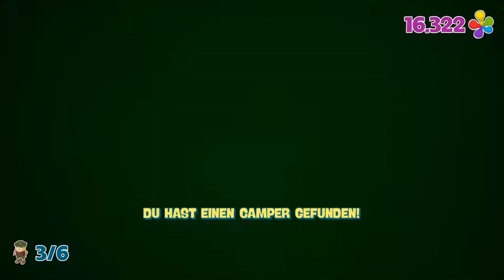Ein Wald aus Seetang ● #19 ● Spongebob: Battle for Bikini Bottom Rehydrated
Let's Play Spongebob Schwammkopf: Battle for Bikini Bottom Rehydrated
Folge 19: Ein Wald aus Seetang

►In dieser Folge:
Es geht in den Seetangwald. Mrs. Puff hat sich hier mit den Schülern vor Spongebob versteckt, doch die Roboter haben die Schüler in die Flucht geschlagen. Nun müssen wir diese finden und retten.

►SPONGEBOB SCHWAMMKOPF: BATTLE FOR BIKINI BOTTOM REHYDRATED
Entwickler: Purple Lamp
Publisher: THQ Nordic
Originaltitel: Spongebob Squarepants: Battle for Bikini Bottom Rehydrated
Genre: Platformer
Erscheinungsjahr: 2020
USK: ab 6
Konsolen: »PS4«, Xbox One, PC, Switch